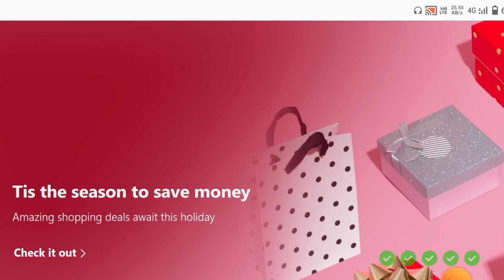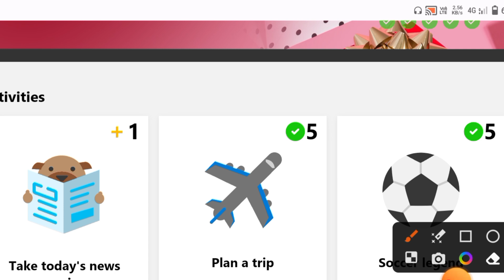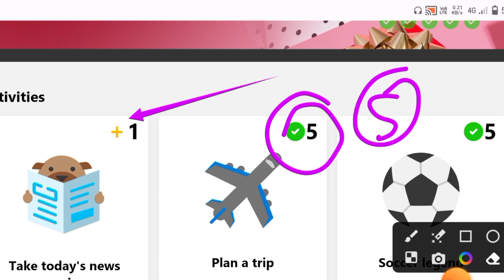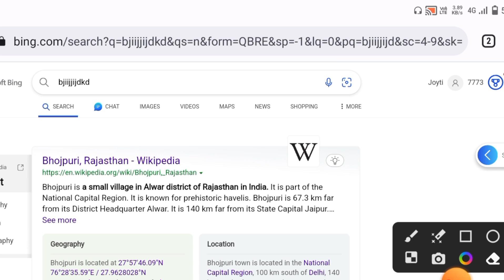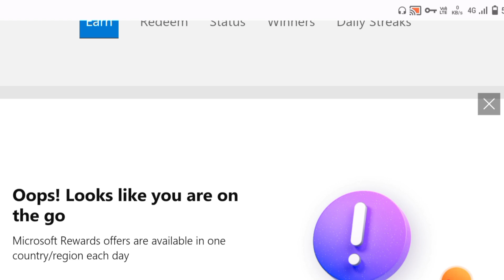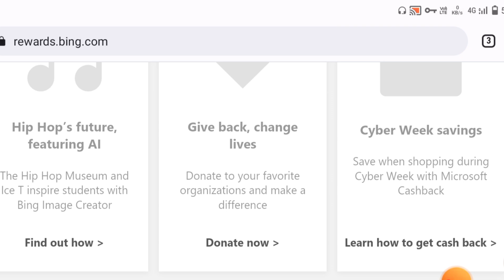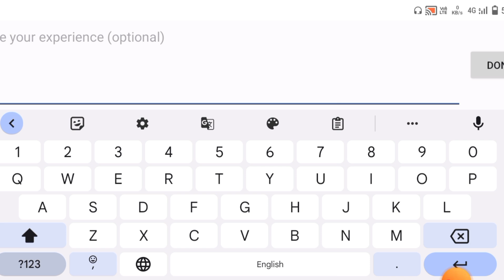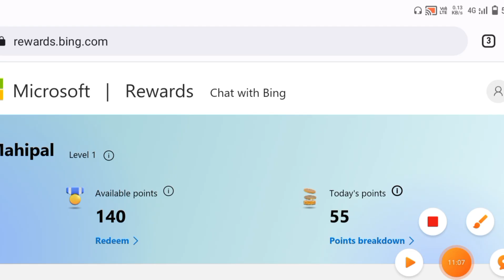Microsoft Rewards Points Not Add | ₹250 Amazon Gift Card Come back | Redeem Problem Solve|सब बर्बाद😭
how to get microsoft rewards points fast 2023 vpn
microsoft rewards 250 amazon pay gift card come back
how to redeem amazon gift card in microsoft rewards
why is my microsoft rewards not working
microsoft rewards points not working
what to do if your microsoft rewards doesn't work
why is microsoft rewards not working
microsoft reward points not working
how to solve redeem problem in microsoft rewards
how to redeem microsoft rewards gift card problem
how to redeem microsoft rewards problem
how to solve redeem code problem in microsoft rewards
microsoft rewards redeem problem there is an issue
microsoft rewards not counting points
how to fix microsoft rewards not working

Stat - Rajasthan
District - Jaipur
Village - Malikpur